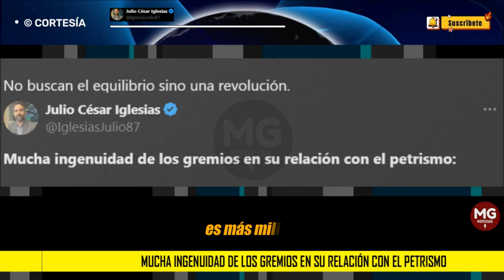MUCHA INGENUIDAD DE LOS GREMIOS EN SU RELACIÓN CON EL PETRISMO 🔴 Julio César Iglesias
Mucha ingenuidad de los gremios en su relación con el petrismo: Los empresarios suelen conversar con el gobierno creyendo que en frente tienen una contraparte de buena fe. Creen que pueden encontrar un equilibro tipo gana-gana. Como un cliente pactando con un proveedor. No entienden que la lógica de la Extrema Izquierda no cabe ahí: Es más militar. A la oligarquía, al empresariado, como enemigo de clase, hay que derrotarlo. Y cualquier negociación es un medio parcial para derrotarlos. No buscan el equilibrio sino una revolución.